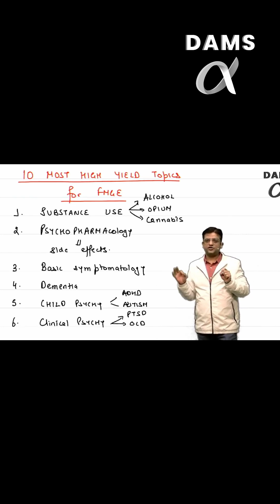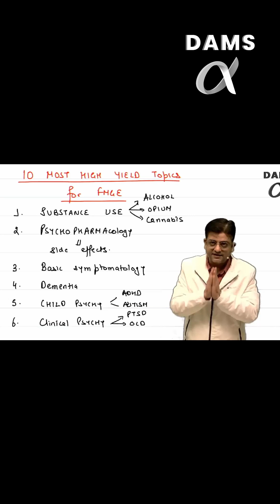FMGE Most High Yield Topics by Dr. Sachin Arora